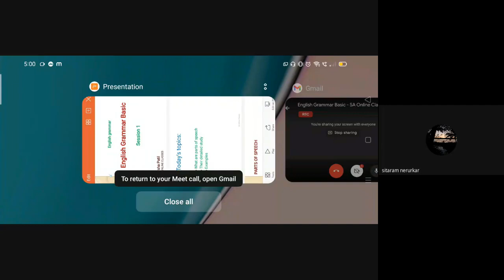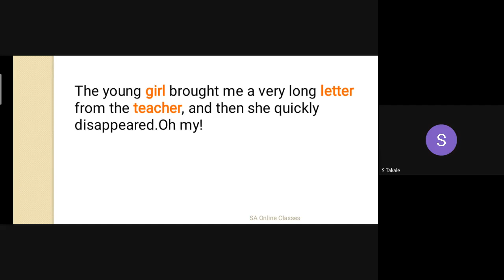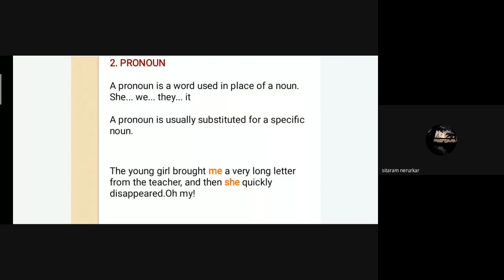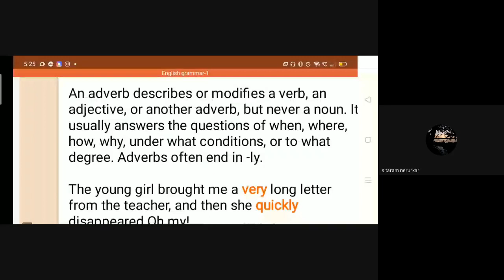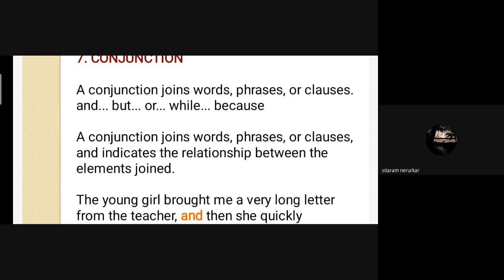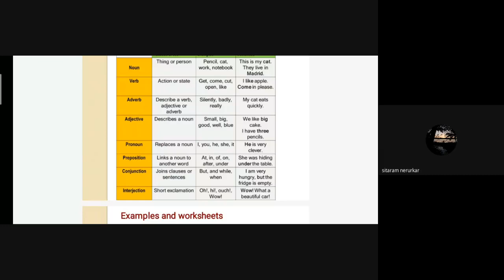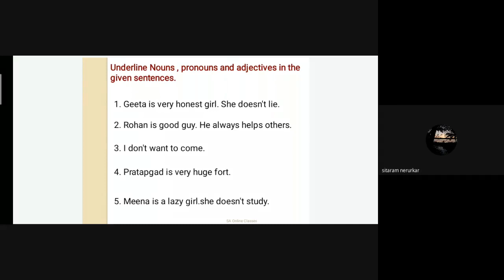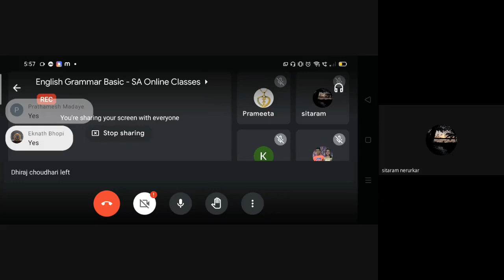L1 English Grammar Basic SA Online Classes Dt 12June2021